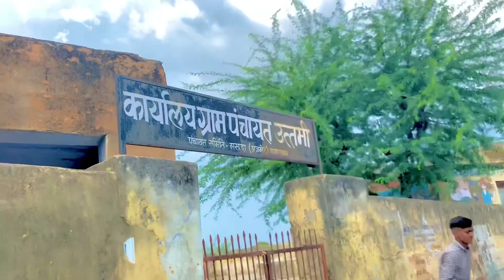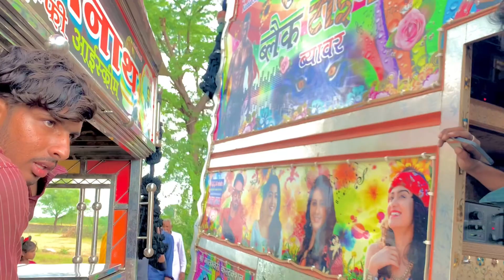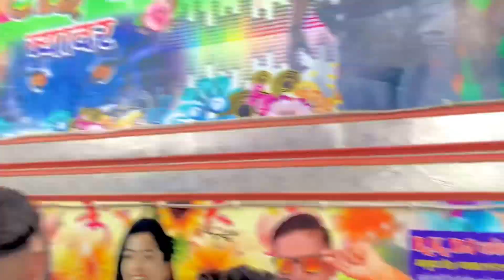Full Compilation Vlog !! मेले कि साईड पर हूवा कोमपिटिशन !! ओपरटर ने सारे लडू खा लिए Dj Vlog